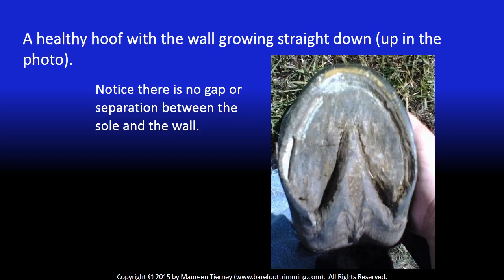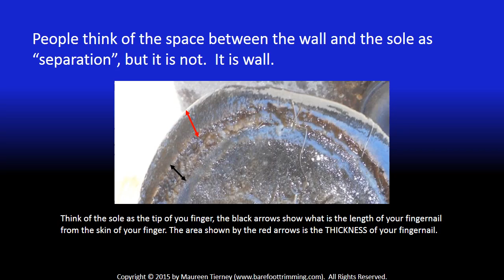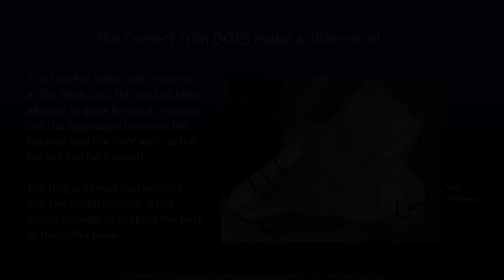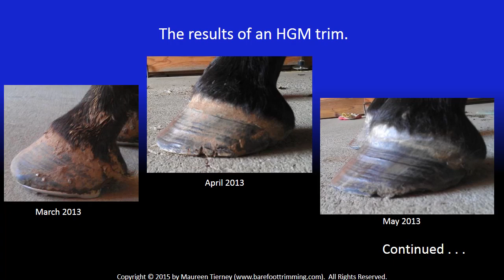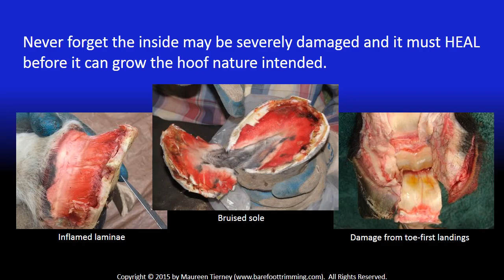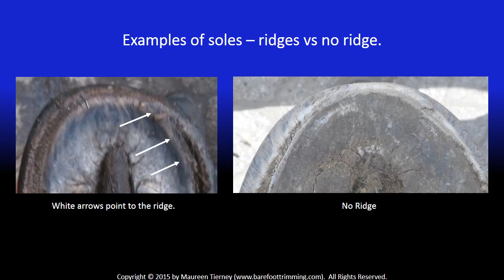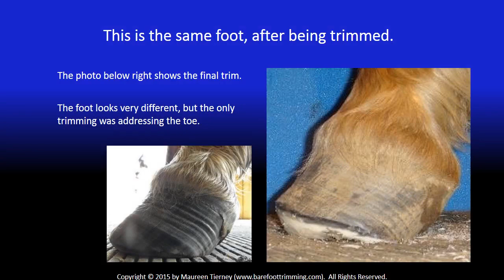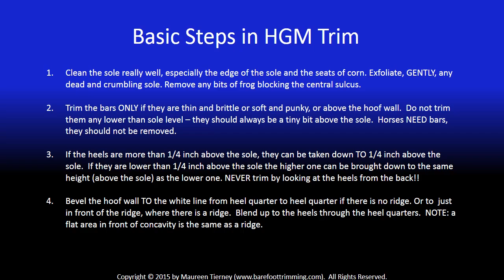Basics of the HGM Trim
This video shows the basics of the HGM Trim.